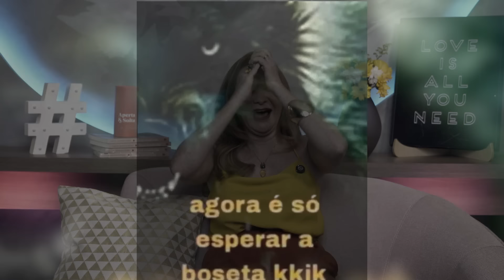Movimento REVIRGINAR para travar a ppka | Cátia Damasceno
Meu namorado disse que a moda agora é cucuarismo, pompoarismo anal, é verdade?
Minha namorada só quer transar de calcinha, será que eu tento conversar com ela pra deixar confortável?
Quais são os melhores lugares pra soltar a cola?
Essas são algumas perguntas do Cátia Responde de hoje. Assista até o final e divirta-se.

0:00 - 1:40 - Introdução
1:41 - 3:36 - Cucuarismo
3:37 - 5:12 - Onde soltar a cola?
5:13 - 7:57 - Como se sentir confortável na hora H
7:58 - 10:30 - Brincadeiras no carro
10:31 - 10:39 - Finalização